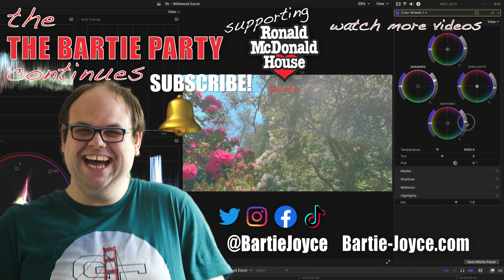Crealy Theme Park & Resort Live Music Nov 2022 - Crealy After Dark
Hello everyone and welcome back to another video. For today's video i bring you some live music from Crealy's first ever after dark event